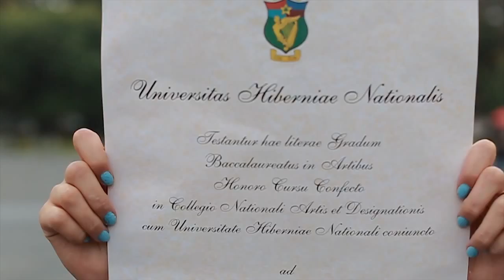Tai mano gyvenimas: aš už pasirinkimą, bet ne prieš gyvybę!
Tai trumpas filmukas apie tai, kad nors mes visi esame už pasirinkimą tvarkyti savo gyvenimą, kaip norim, tačiau nauja užsimezgusi gyvybė yra žmogus, kurio nužudymo neturime teisės pasirinkti...